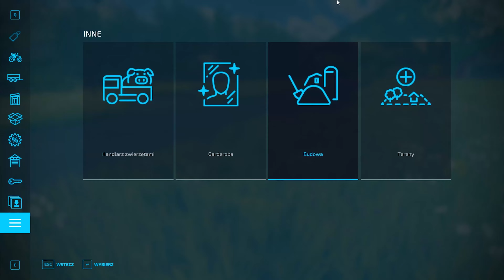Start with $0 after Earthquake! 🔥#5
Welcome to my farming adventure 😊 I hope you will enjoy it.
My name is Angelika 😀

 Start with $0 after Earthquake! 🔥

Starting off with 0$ in Farming Simulator 2022.